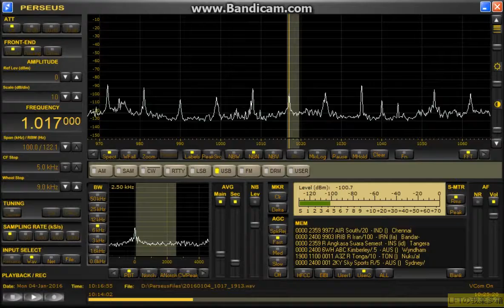1017kHz Radio Tonga 2016 Jan 04 19:15JST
無電源RTRリモートTDDF 南東／北西　4.5mhigh　底辺18ｍ　２SK125*2ゲート接地アンプ　1593kHzNHK新潟でヌル調整

昨日は帰省の為休み、今夕は1593kHzの推定Chuukが出て来ました。
記録しながらScanしていると、1017kHzでPhlかどうかな？と思われるトークが聞こえて来ました。
聞き返してみるとトーク中ぽつりと”ラジオトンガ”と取れるところがありました。
混み合った周波数なので聞きずらいですが久し振りに聞こえて来ました（当社比）
ずれていた周波数も調整されているように見えますし、変調も乗っているようです。
国歌らしきも19：00に流れましたので後ほどUPします。